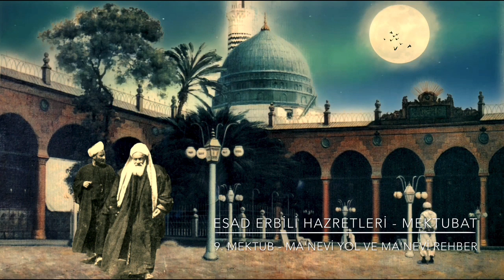MANEVİ YOL VE MANEVİ REHBER MUHAMMED ESAD ERBİLİ 9. MEKTUB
Zâhirî ilimlerde rehberlik eden sâlih âlimler, fakihler, müfessirler ve muhaddisler gibi, bâtınî meselelerde yol gösteren Hak dostu mürşid-i kâmiller vardır. Onlar, Allâh’ın dînini önce kendi hayatlarında yaşar, sonra da hâl, söz ve fiilleriyle insanları irşâd ederler.

Mâneviyat yolunda ilerleyen bir mü’min, çok değişik tecellîlerle karşılaşır. Zira insan kalbi, uçsuz bucaksız bir okyanus gibidir. Bu okyanusun suları bâzen çok durgun, bâzense korkunç dalgalar ve girdaplar hâlindedir. Bu sebeple okyanusu sağ-sâlim geçip sâhil-i selâmete ulaşmak için geminin sağlamlığı kadar dirâyetli bir kaptana da ihtiyaç vardır. Eğer kaptan, fırtınalar esnâsında gemisine hâkim olamazsa, onu okyanusun girdaplarında helâk eder. Fakat usta ve tecrübeli bir kaptan, nice fırtınalar içinde bile sâlimen yol alır.

Bu sebeple Hakk’a vuslat için mânâ okyanusunu aşmak isteyen biri, öncelikle ehil bir kaptan bulmalı ve onun refâkatinde, onun telkin ve tâlimatları istikâmetinde yol almaya çalışmalıdır. Aksi hâlde sayısız tehlikeler barındıran bu seyahatte, yolunu şaşırıp helâk olabilir.

Henüz mânevî yolun başındakilerde çok ağır ve girift imtihan tecellîleri pek görülmez. Fakat bu deryâda açıldıkça Rahmânî mi şeytânî mi olduğu bilinemeyen rüyalar, zuhûratlar, fertten ferde değişen bâzı mânevî cilveler, inkıbaz ve inbisat[1] gibi birtakım hâllerle karşılaşılır. İşte bunların doğru bir şekilde tespit ve tedbiri için; tecrübeli, dirâyetli ve kâmil bir mürşidin rehberliğine ihtiyaç vardır.

İSLAM YAŞANDIKÇA İDRAK EDİLEN BİR DİNDİR

Diğer taraftan, başlangıcından bugüne kadar İslâm dîni, yazı ile kayda alınmış olmakla birlikte, daha çok yaşanarak öğrenilip öğretilen, yaşandıkça idrâk edilen bir din olagelmiştir. Nitekim insanların pek çoğu kitap okumaya fazla vakit ayıramazlar. Dolayısıyla dînî bilgilerini de ekseriyetle ya âlimlerin sohbetlerini dinleyerek ya da numûne-i imtisâl şahsiyetlerin hayatlarından görerek öğrenirler. Zira insanoğlu, mücerred hakîkatlerden ziyâde, o hakîkatlerin hâl ve davranışlarında mâkes bulduğu, yüksek karakter ve şahsiyetlere hayrandır. Böyle müşahhas örneklerden görerek öğrenilenler, gönüllerde silinmez izler bırakır ve daha kalıcı olur.

Dînin, tatbikî olarak nesilden nesile intikal ettirilmesi, aslında yazı ile nakledilip öğretilmesinden daha sağlam bir yoldur. Bu yol, İslâm’ı tam olarak ve tatbikâtıyla birlikte öğrenmeyi sağlar. Zira sadece kitaptan öğrenilen bir dînin tatbîkinde ihtilâf ve tereddütler ortaya çıkar. İşte İslâm’ı büyük bir muhabbet, vecd ve heyecan içinde yaşayan Allah dostları, dînimizin bozulmadan nesilden nesile intikal etmesinde çok büyük bir hisseye sahiptirler.

MANEVİ HAYAT OKUYARAK DEĞİL TATBİK EDİLEREK ÖĞRENİLİR

İnsanın mânevî tekâmülü için gerekli olan tasavvufî terbiye de, sırf kitaplardan okumakla gerçekleştirilemez. Kitâbî bilgiler lüzumlu ve faydalı olmakla birlikte, onun mutlakâ hayata tatbik edilmesi ve yaşanması îcâb eder. Bu hususta karşılaşılması muhtemel müşküllerin halledilmesi için de, mânevî yolun inceliklerine vâkıf, örnek alınabilecek, tecrübeli bir rehbere ihtiyaç vardır.

Nasıl ki bir tıp kitabı okumakla ameliyat yapılamazsa, bir hukuk kitabı okumakla dâvâlar çözülemezse, mânevî hayat da, mücerred hakîkatleriyle birlikte, asıl amelî ve tatbikî bir hayattır. Bu sebeple onun tahsili, âdeta usta-çırak münâsebetine benzer bir staj görmeyi, pek çok hususu kalemsiz-deftersiz, fem-i muhsinden dinleyerek veya ehlinden müşâhede ederek öğrenmeyi gerekli kılar. Tatbikî ve tecrübî bir eğitim sahası olan tasavvufî hayatta önder, örnek ve yol gösterici durumundaki mürşid-i kâmiller de, müridleri için bu hizmeti îfâ ederler. Onların, hatâ ve yanlışlara sürüklenmeden yollarını sâlimen katedebilmeleri için, mânevî rehberlik vazifesi görürler.

Bu sebepledir ki kâmil bir mürşide gönlü bağlamadan, düzgün bir tasavvufî hayattan söz edilemez. Zira bu yola rehbersiz adım atanlar, ekseriyetle ayak kaymasından sâlim kalamazlar. Bir üstâdın mânevî terbiyesine girmeden kendi başına sûfîliğe kalkışanlar, çabuk yanılırlar, fakat kendilerini îkâz eden biri olmadığı için de hatâlarının farkına varamazlar. Çoğu zaman nefs ve şeytanın hîle, vesvese ve iğvâlarına aldanırlar.

İRŞAD EHLİ VELİ KULLAR

İnsanın bu ihtiyacı sebebiyledir ki Cenâb-ı Hak, yeryüzünü hiçbir zaman irşâd ehli velî kullarından mahrum bırakmamıştır. Şüphesiz ki bu, Yüce Rabbimiz’in kullarına olan nihâyetsiz şefkat, merhamet ve lûtfunun bir tezâhürüdür.

Rasûlullah -sallâllâhu aleyhi ve sellem- Efendimiz şöyle buyurmuşlardır:

“Ümmetimden bir tâife, Allâh’ın emirlerini ikāme etmeye devam edecektir. Onları yardımsız bırakan veya muhâlefet edenler, onlara zarar veremeyecektir. Nihâyet onlar, insanlara gâlip iken (hizmetlerinde muvaffak olup dîni üstün kılmış iken) Allâh’ın emri, (yani kıyâmet öncesi mü’minlerin rûhunu alacak olan rüzgâr) gelecektir.” (Müslim, İmâre, 174)